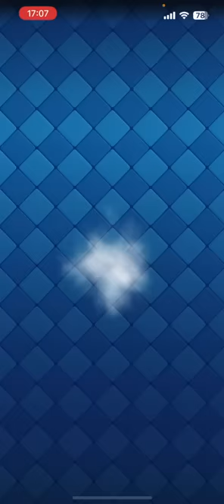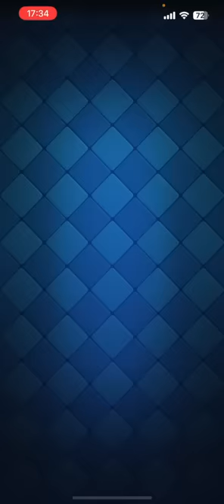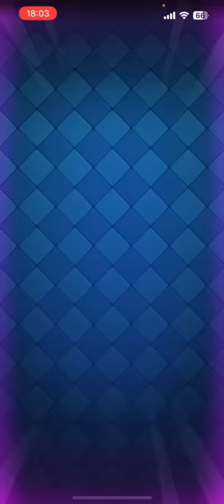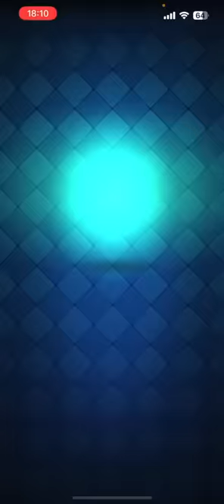【クラロワ】レベルが足りません。。#9【負け削2023】